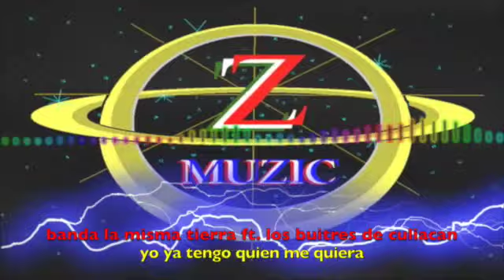banda la misma tierra ft. los buitres de culiacan=yo ya tengo quien me quiera